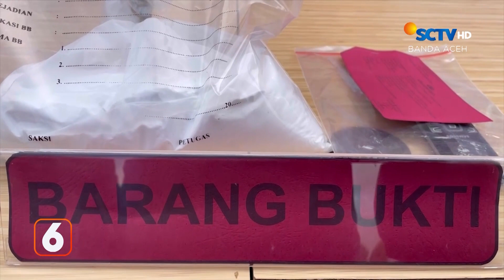Pengedar Bubuk Tramadol | Liputan 6 Aceh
Liputan 6 Aceh, 24 Oktober 2023